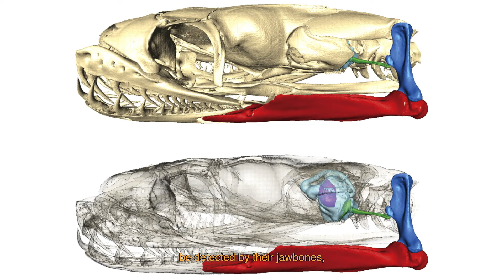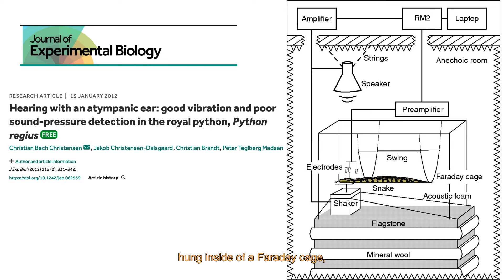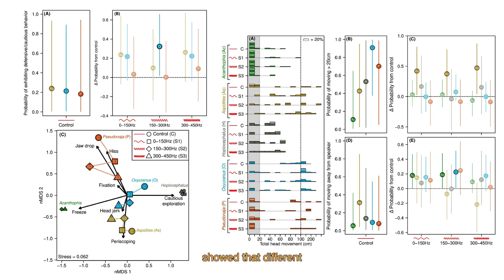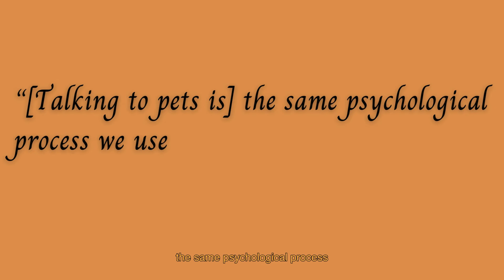Can Snakes Hear You? The Science and Benefits Of Speaking To Snakes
Snakes can hear more than you think! Watch to find out what we know- and don't know- about their hearing, and why speaking to snakes does NOT mean you're crazy- but instead, has clear benefits for both you and the animal.
They may not understand your words, but could they possibly recognize your voice? Could the combination of touching and talking to them increase the bond you have with your pet snake? Olórin sure seems to respond well...
REFERENCES/LINKS
This Episode was inspired by an episode from the podcast Herpetological Highlights- HIGHLY RECOMMENDED to any Herp Lover!

Why Do Humans Talk to Animals if They Can't Understand Us?

This video is not sponsored. Any links to products are simply recommendations.
COMMENTS are encouraged and appreciated, but must fall under these guidelines:
1) Be constructive, positive, and/or supportive of the content/mission and community members
2) Contain Q+A
3) Include the sharing of experiences related to content/channel mission
⏰ Time Codes ⏰
0:00 - Parseltongue: A Scientific/Philosophic/Therapeutic Exploration
1:12 - What We've Learned About Snake Hearing
4:49 - Can Snakes Hear You Better When Touching Them?
5:20 - Can Snakes Recognize Your Voice??
8:19 - Why Talking to Pets Is A GOOD Thing

All the video clips, images and graphics used in the videos on this channel not created directly by Shira Loa belong to their respective owners, and I, Shira Loa, nor this Channel "Snake Therapy with Shira Loa" claim any rights over them.
Snake Therapy is dedicated to education about snakes and their ability to have profound impacts on our mental and emotional well-being. Combining passion for snakes with discussions about the human condition and animal welfare, our mission is to remove the fear and stigmas associated with snakes and replace them with empathy and wonder, as well as to increase knowledge about animal husbandry for those who keep them as pets.